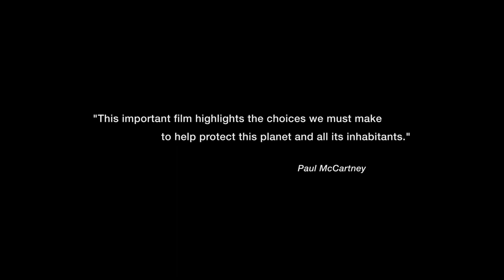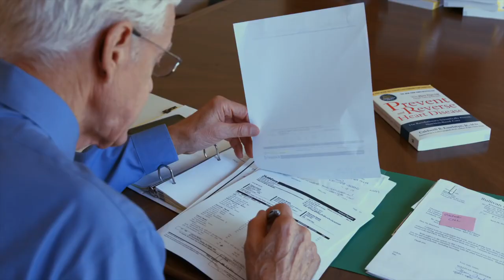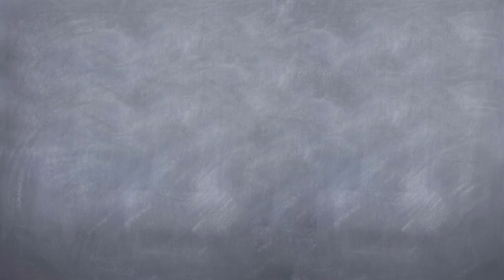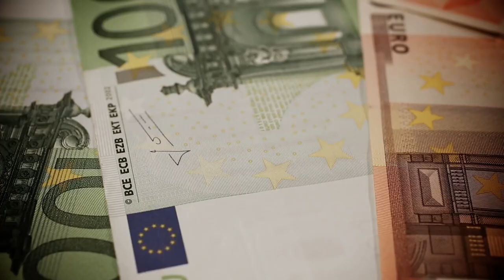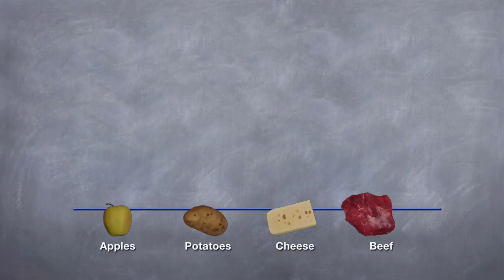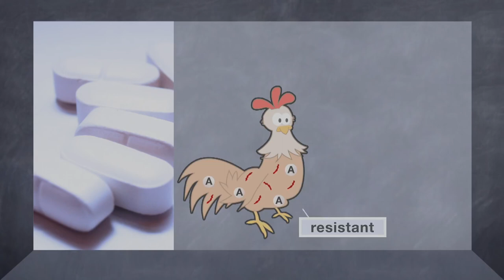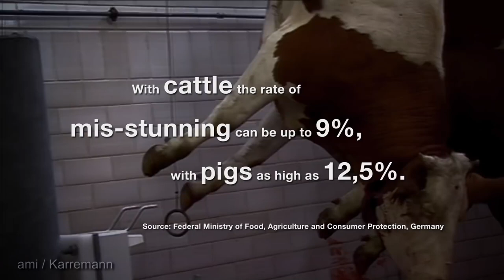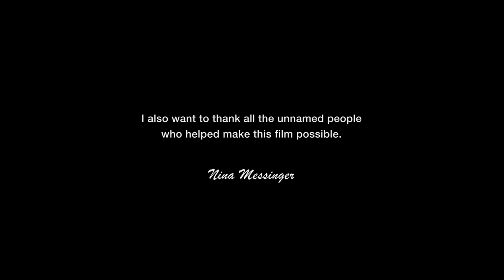H O P E What You Eat Matters 2018 Full Documentary Subs FR PT ES ZH NL